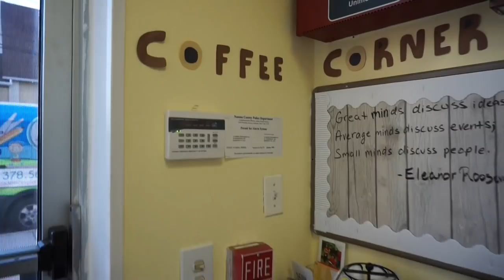LARGE DAY CARE CENTER TOUR | HOW TO SET UP YOUR CHILDCARE OR PRESCHOOL BUSINESS | ChildCareSites.com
to book a private video consultation with me. Let's jump on a 45-minute Zoom session!

I've been promising you a tour of my day care, so here it is! We were closed while I filmed this and it was right before our cleaners came to fix up the place, so I apologize if things are unorganized or seem a bit messy. I just wanted to hurry up and get this video up for you since it's been literal YEARS overdue!